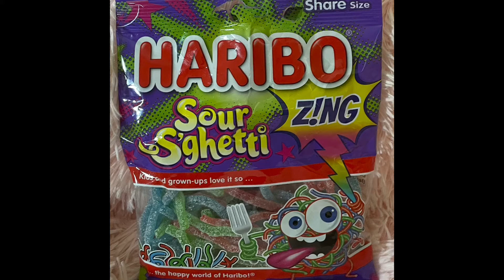Sour S'ghetti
We try the New S'ghetti's!